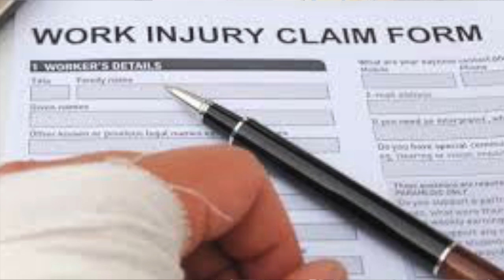26 y/o Work Injury Truck Driver struggles to get help - part 2/2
Harley is a 26 year old truck driver that has been in a never ending workers compensation case that leaves him in crippling pain and unable to make money. He has terrible sciatica & low back pain. This video goes into more detail showing behind the scenes work I do to help my patients. I like to show these more expansive videos for my true fans that like to see how I really work. Harley has some other most extreme issues I have seen in a long time. Awful crippling low back pain & sciatica pain and some of the worse x-rays I have ever seen. This was not an easy case to solve and the patient was a little crazy and uncooperative from the insanity of years of unrelenting pain. Check out his story and see how much one week of care can change this young mans life.

00:00 Intro
00:45 Why are you here?
01:21 How has life changed
01:53 Can't play with Daughter
02:04 Orthopedic Testing
02:19 Chiropractic Testing
02:54 Range of Motion Testing
03:48 Patient can’t Stand w/o PAIN
05:09 X-rays
05:44 Day 2 Results
06:19 Before/After
07:08 2nd Adjustment
07:31 Poor Breathing Hurts Spine
08:25 Breathing Improves
08:52 Teaching Better Posture
09:03 3rd Adjustment
09:30 Confessional Booth
09:59 Day 4 Results
10:55 4th Adjustment
11:17 The car you drive matters
12:56 5th Seated Adjustment
14:23 So much better, Thank you.